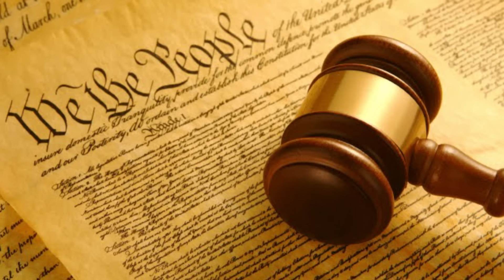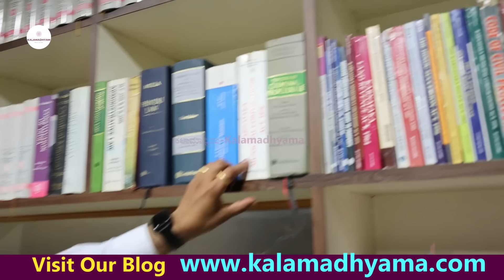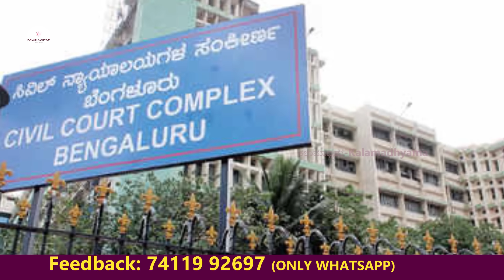"ಕೋರ್ಟ್ ಅಥವಾ ವಕೀಲರಿಂದ ಲೀಗಲ್ ನೋಟೀಸ್ ಬಂದಾಗ ಏನು ಮಾಡಬೇಕು!'-E01-Advocate C.M Mahesh-Kalamadhyama-param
ಕಾನೂನುಗಳ ಬಗ್ಗೆ ಸರಳವಾಗಿ ವಿವರಣೆ ನೀಡುವ ಪ್ರಯತ್ನ ಈ "ಜನಸಾಮಾನ್ಯರಿಗಾಗಿ ಕಾನೂನು" ಸರಣಿ! ಕಲಾಮಾಧ್ಯಮದ ವೀಕ್ಷಕರಿಗಾಗಿ ಹಿರಿಯ ಹೈಕೋರ್ಟ್ ವಕೀಲರಾದ ಮಹೇಶ್ ಸಿ.ಎಂ ಅವರು ಅತ್ಯಂತ ಸರಳ ಹಾಗೂ ಪರಿಣಾಮಕಾರಿ ಶೈಲಿಯಲ್ಲಿ ಕಾನೂನುಗಳ ಬಗ್ಗೆ ಈ ಸರಣಿಯಲ್ಲಿ ತಿಳಿಸಿಕೊಡಲಿದ್ದಾರೆ!
Advocate Mahesh CM Interview about Indian Law for Common Man.

Interviewed & Directed by: KS Parameshwar
DOP: Raviraj Hombala
Produced by : Kalamadhyama Media Works.